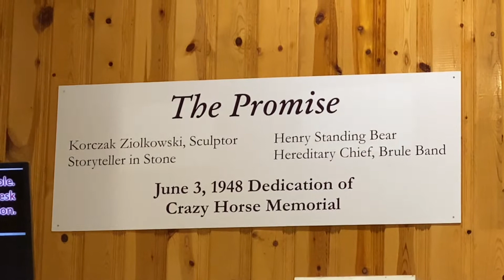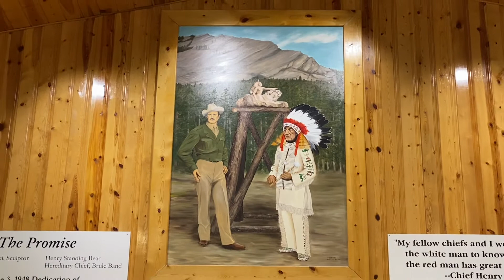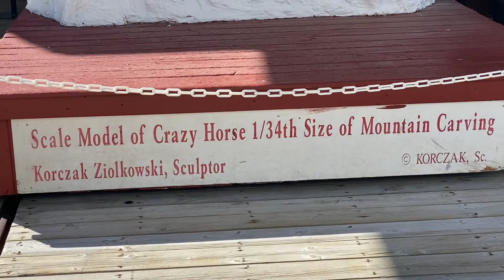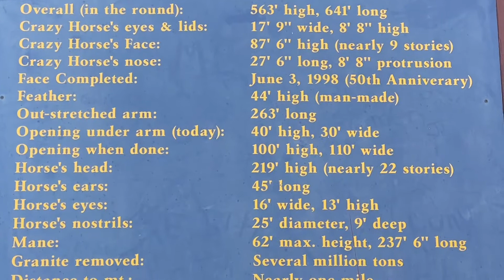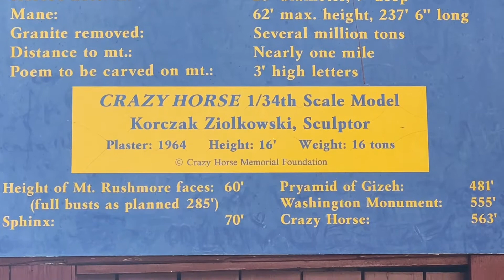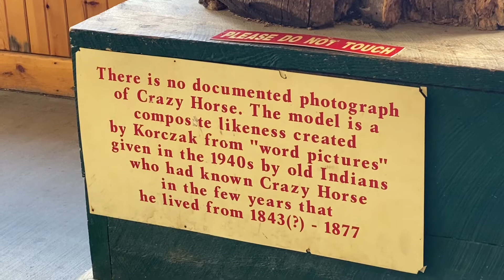15 Crazy Horse Memorial, South Dakota